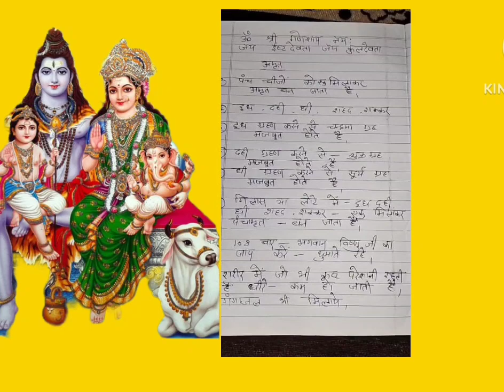अमृत किस प्रकार बनता है घर में 🙏 अमृत पीने से आयु लम्बी होती है एवं हर कष्ट रोग दूर होता है